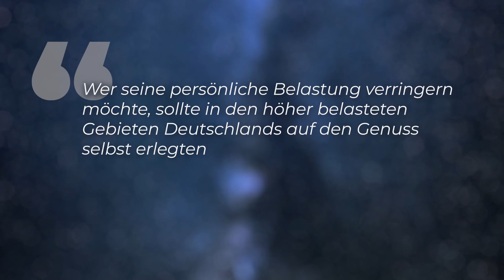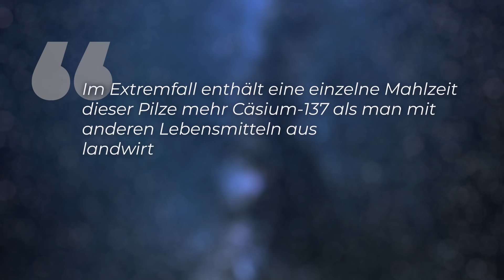Folgen von Tschernobyl: Pilze und Wild in Deutschland sind radioaktiv belastet! - Clixoom nature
33 Jahre ist die Atomkatastrophe von Tschernobyl jetzt mittlerweile her, doch die Folgen sind noch immer spürbar. Eine Untersuchung des Bundesamtes für Strahlenschutz (BfS) hat jetzt ergeben, dass Wildpilze in Deutschland noch immer radioaktiv belastet sind. Und zwar nicht ohne: Eine einzelne Mahlzeit - bestehend aus diesen Pilzen - enthält im Extremfall mehr Cäsium-137 als man mit anderen landwirtschaftlich produzierten Lebensmitteln in einem ganzen Jahr zu sich nehmen kann.

Skript: Christine Kirchhoff
Schnitt: Julian Zahn